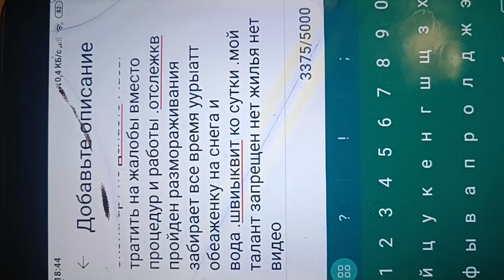щащватили они жккауент довТ га публикацти чтобч отнять форму т плошадким